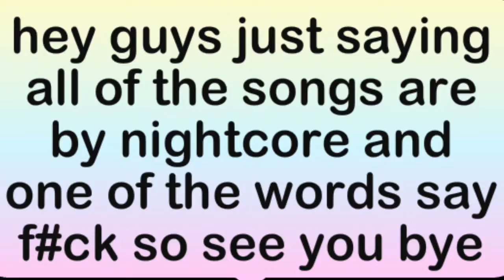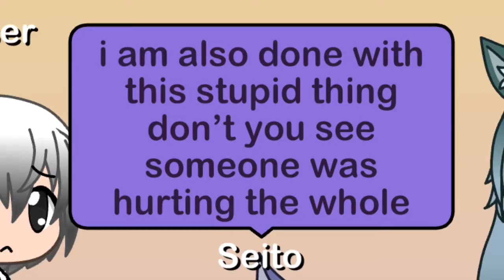SING BATTLE humans vs werewolves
hey i hope you enjoy this took me 2 hours so yeh all of the songs are made bye nightcore or modified bye nightcore